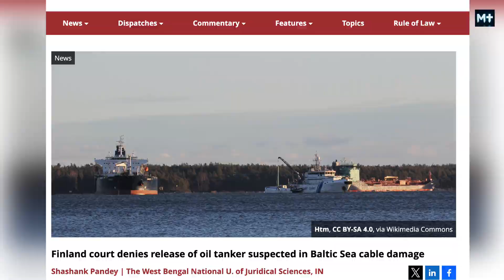The $70 Million Anchoring disaster | Learnings from Incidents | M+ Maritime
⚓ The $70 Million Anchoring Disaster – A Maritime Case Study 🚢

Watch this one of the most expensive anchoring disasters in maritime history, with damages exceeding USD 70 million and legal charges filed against the ship’s officers.

In this episode of Learnings from Incidents by M+ Maritime, we examine:
✔️ Why the anchor was lost
✔️ Lessons for safer anchoring operations and loss prevention